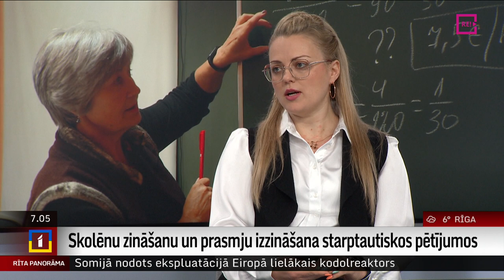Saruna ar Lindu Mihno un Olgu Poli par skolēnu prasmēm un zināšanām starptautiskos pētījumos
Tikmēr no šodienas līdz pat 30. maijam vairāk kā 6000 Latvijas skolēnu piedalīsies starptautiskos pētījumos gan par datorpratību, gan par matemātikas un dabaszinātņu kompetencēm.
Pētījumi parādīs Latvijas skolēnu prasmes starptautiskā salīdzinājumā, kā arī, iespējams, reālo ainu, cik tuvu vai arī ne tik tuvu ir mūsu valsts ceļā uz starptautiski noteiktajiem izglītības mērķiem.
Uz sarunu mums pievienojas abu minēto pētījumu vadītājas Latvijā – Linda Mihno un Olga Pole.